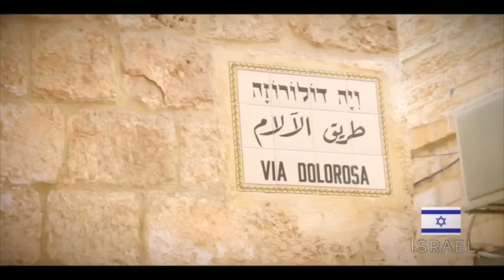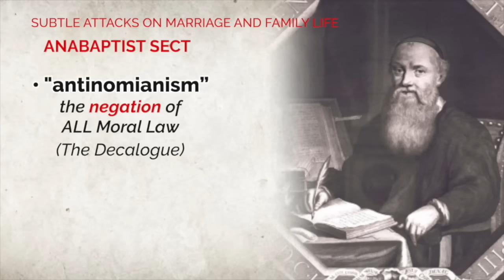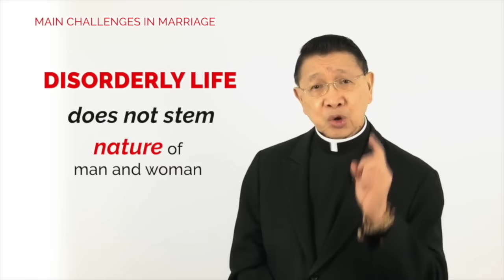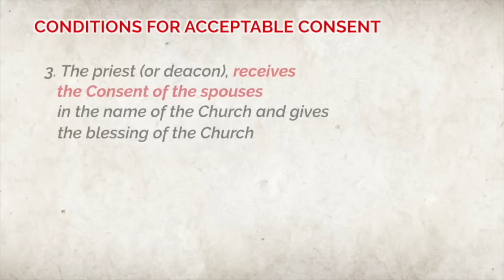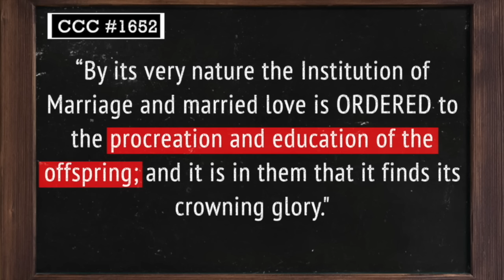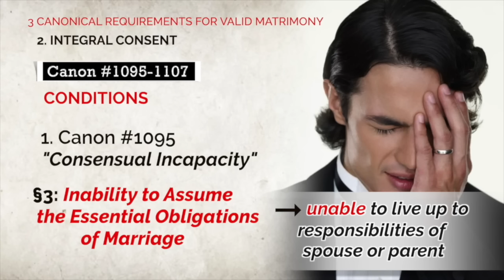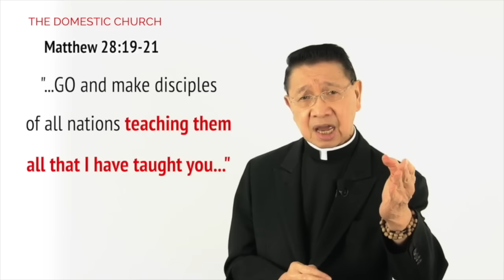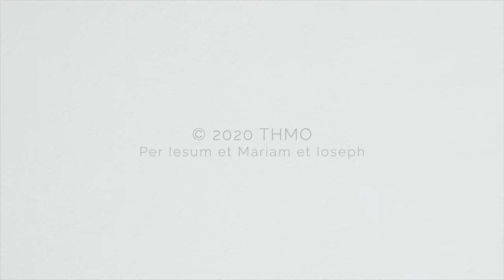EPISODE #15 "The Sacrament of Matrimony" AHFI CCC with Fr. Bing Arellano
The following QUESTIONS are to be answered by Alliance of the Two Hearts Enthroned families, especially by AHFI Covenanted Members, Promoters, and Youth Leaders:

(1)  Why is it important and crucial to preserve and protect the sanctity of Matrimony and Family Life today?
(2)  How do Consecration and Reparation help in the Salvation of the family?
(3)  What sins destroy the Two Pillars of Marriage and Family Life, namely, the Essential Ends of Marriage and the Properties of Marriage?
(4)  What the three requirements of a valid marriage for Catholics?
(5)  What could invalidate the Integral Consent between couples?